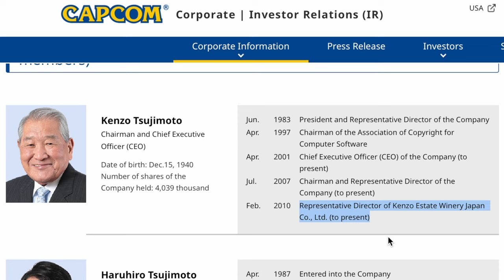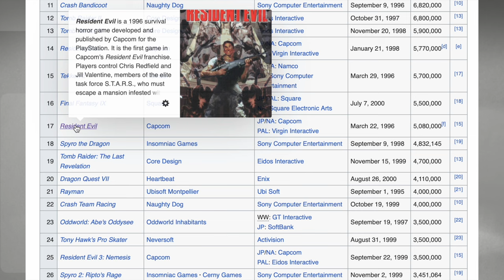How Wine and Resident Evil Saved Capcom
How did a winery in Napa Valley save Capcom and help create Resident Evil? This is story of how Kenzo Tsujimoto and Tokuro Fujiwara played their parts in Capcom history.

Sources:
- A fantastic read on the history of Resident Evil: Aniel, Alex. Itchy, Tasty: An Unofficial History of Resident Evil. Unbound, 2022.

⌚️Timestamps:
0:00 - Intro
0:21 - The fall of Street Fighter II and how it affected Capcom’s finances.
0:39 - Capcom finds itself in financial trouble.
1:00 - Pseudonyms in the gaming industry in the 1980s and 1990s.
1:37 - CEO Kenzo Tsujimoto diversifies investments and purchases Kenzo Estate in Napa Valley, California.
1:50 - What actually saved Capcom?
2:19 - Capcom buys time through land investment.
3:17 - Capcom hires an American consulting firm to improve finances.
3:53 - Tokuro Fujiwara steps in to save Resident Evil for Playstation One.
4:46 - Release day of Resident Evil for PS1.
5:27 - Outro

Special thanks to resources from:

Vidsplay.com